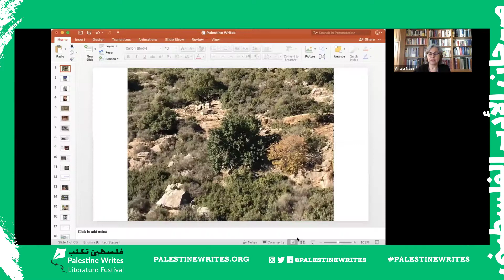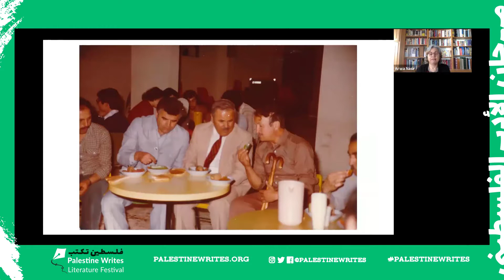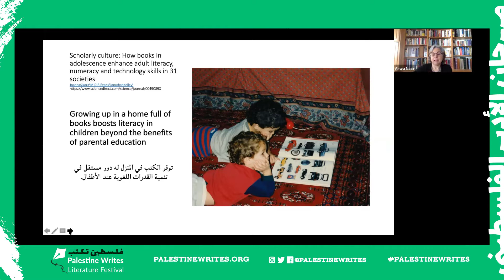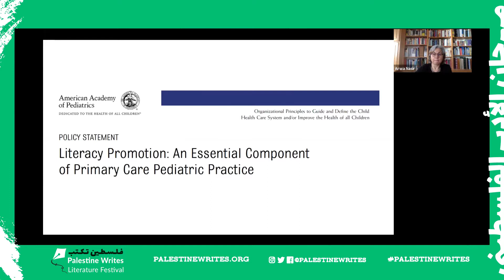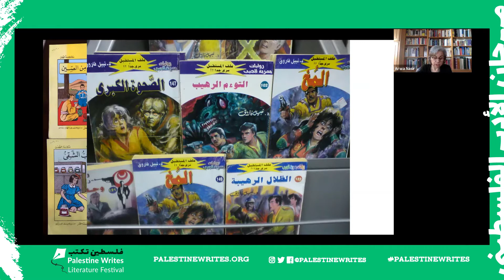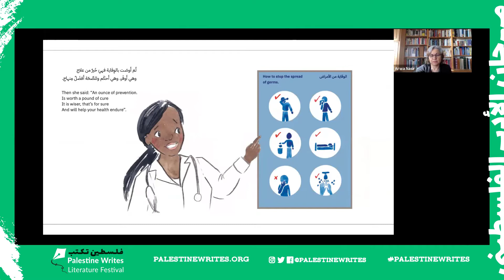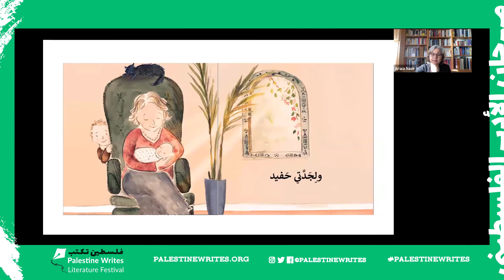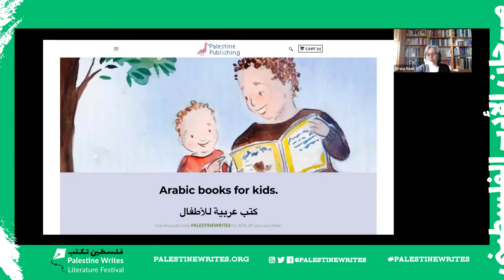Shared Reading with Arwa Nasir | Children's Literature | Palestine Writes 2020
Dr. Arwa does a bilingual (Arabic and English) storybook reading of some of her children’s books, including A Visit to the Doctor, as well as discusses the benefits of shared reading.

Palestine Writes Literature Festival was an online event dedicated to the celebration and support of Palestinian culture which took place on Dec. 2-6, 2020.

Follow @PalestineWrites on social media for more content!